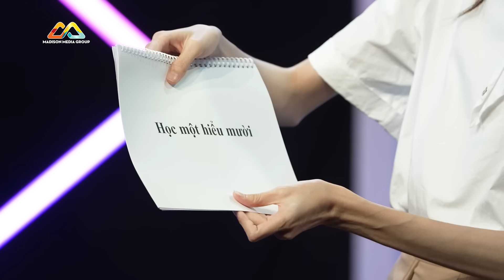Khi 2 Là 1 Mùa 2 | Tập 13: Cao Ngân "QUĂNG MIẾNG" cực MẶN MÒI, Trang Đơ tiết lộ TÍNH CÁCH bạn thân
2 Host Quốc Khánh và Duy Khánh chào đón đôi bạn Cao Ngân - Trang Đơ đến với Tập 13 của chương trình Khi 2 Là 1 Mùa 2.

00:00 Intro
03:55 Vòng 1: Lòng tin
12:02 Vòng 2: Kỷ niệm
22:16 Vòng 3: Nương tựa

💌Khi 2 Là 1 Mùa 2 - Chương trình test độ thân thiết của các cặp nghệ sĩ Việt, đó có thể là cặp người yêu, vợ chồng, hoặc cũng có thể là bạn thân. Sẽ như thế nào nếu các bí mật của họ được phơi bày bằng những câu hỏi lắt léo của hai Host Quốc Khánh và Duy Khánh? Liệu sau chương trình, mối quan hệ ngày càng nở hoa hay rơi vào bế tắc?

📺 PHÁT SÓNG 19H CHỦ NHẬT HÀNG TUẦN TRÊN HTV7
🔄 PHÁT LẠI VÀO LÚC 19H30 CHỦ NHẬT HÀNG TUẦN TẠI YOUTUBE MADISON MEDIAGROUP
👉Madison Media Group: @madisonmediagroup
👉Mlife: @mlife456